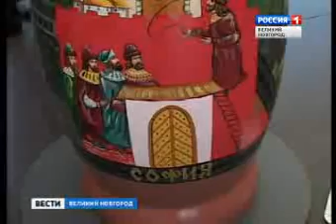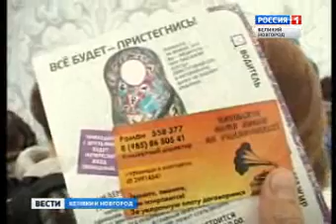В Великом Новгороде стартовала всероссийская социальная кампания "Пристегнись!"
ГТРК "Славия"